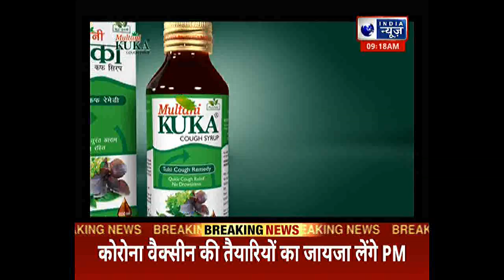Protest Against Farmers law : बुराड़ी का निरंकारी ग्राउंड बनेगा किसानों का जंतर-मंतर ?